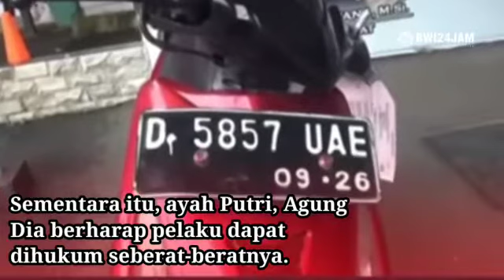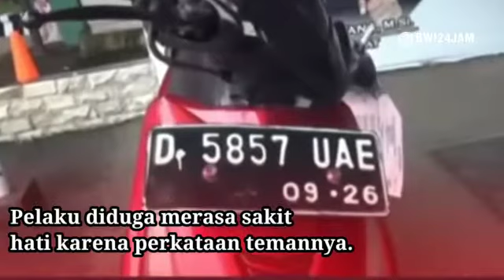Penusukan bocah SD dicimahi ditangkap, ini sosok Rizaldi Nugraha Gumilar